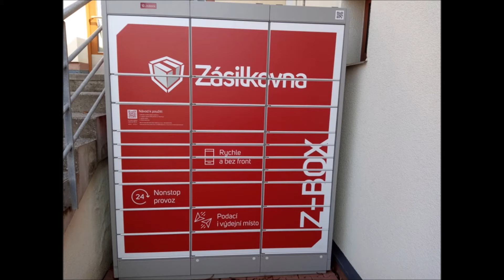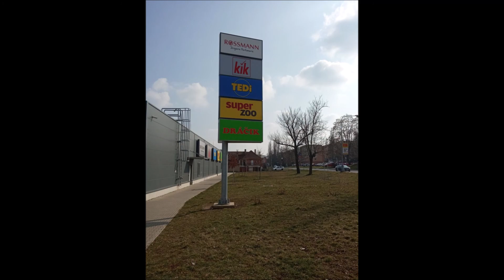10.3.2021 Procházka okolo Mělník HD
Procházka okolo Mělník 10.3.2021 HD
0) Autobus číslo 747 z Velký Borek do Mělník Autobusové nádraží.
1) Autobus číslo 369 z Mělník Autobusové nádraží do Mělník Fibichova.
2) Autobus číslo 468 z Mělník Autobusové nádraží do Černouček typy Irisbus Crossway 12M
3) Zpátky Autobus číslo 474 z Mělník Samoty do Mělník Slovany.